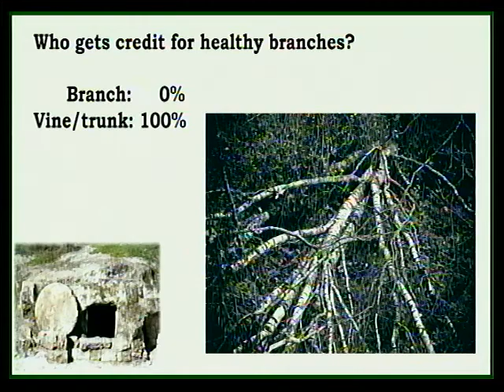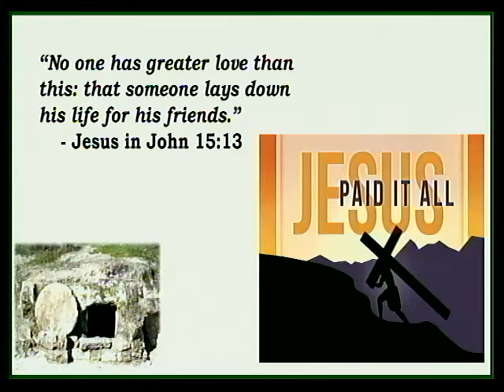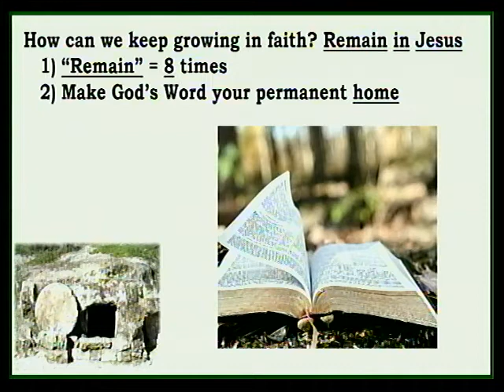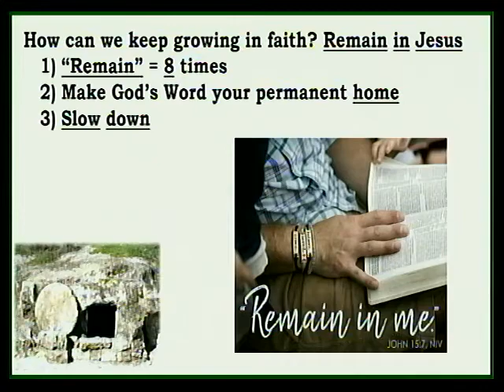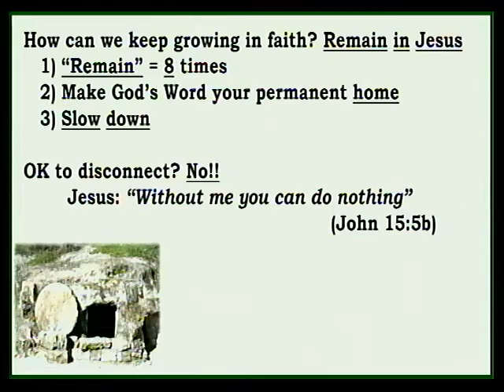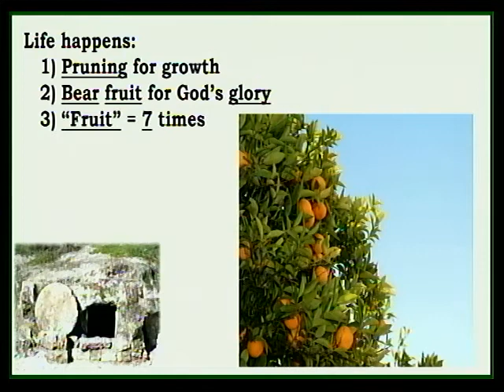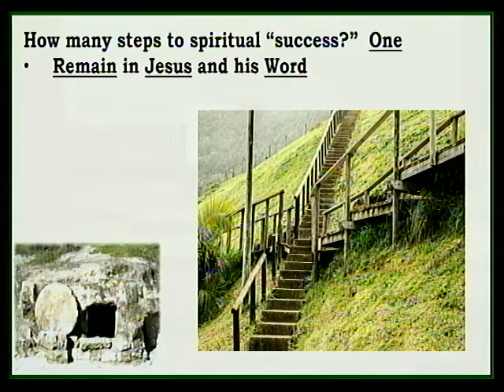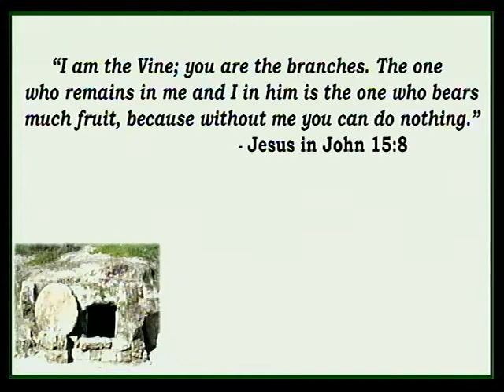May 15, 2022 Confirmation Sunday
Resurrection Renewal- Confirmation Renewal